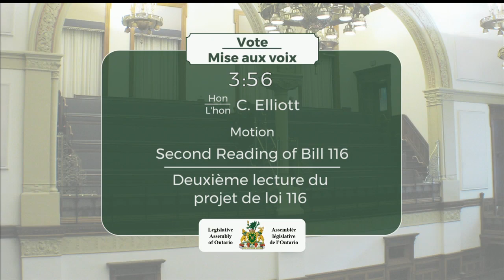2019-12-03 Période des questions